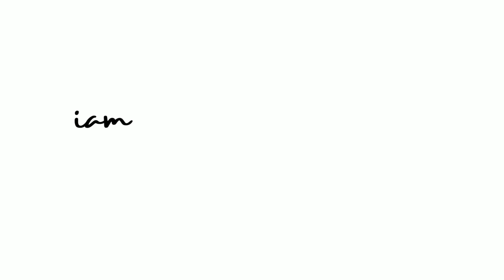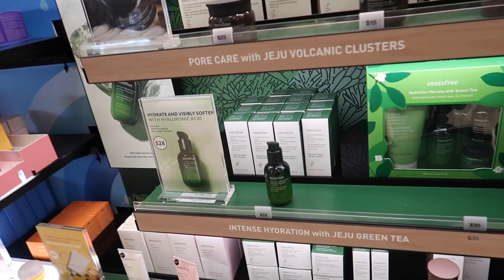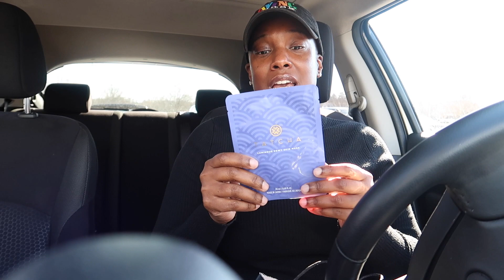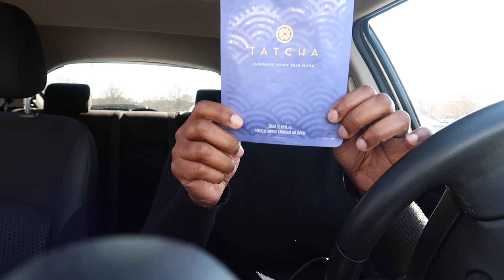ANTI-AGING SKINCARE | SEPHORA HAUL WOMEN OVER 40 {Car Edition}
OleHenriken Let's Get Luminous Set
Kiehl's Clearly Corrective Dark Spot Correcting Serum://
Glow Recipe
Fresh Sugar Strawberry Exfoliating Face Wash
Tatcha Luminous Dewy Skin Mask

Amazon Shop

Products Used For Everyday Makeup Routine
Face Primer
Contour Palette
Face Powder
Setting Spray
Brow Pencil
Liquid Lip Stick
Lipgloss:

Main Camera
Vlog Camera
Box Lights
Ring Lights
SD Cards

Keli B.

💰 Earn Money While Shopping💰
Sign up for EBATES and receive $10 FREE, Thank me later 😘 Join Here ➡️ ⬅️ Join Here